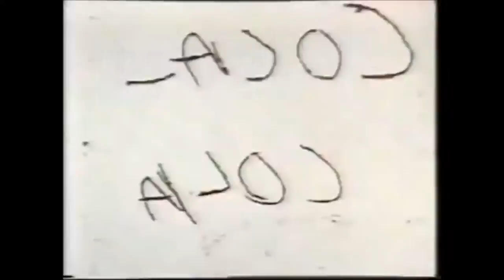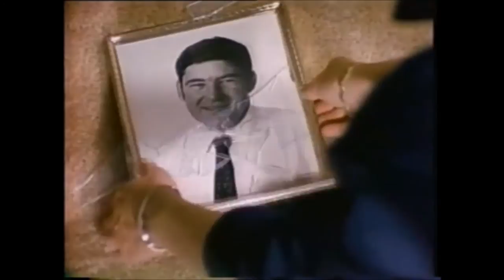TOBACCO- Heavy Makeup